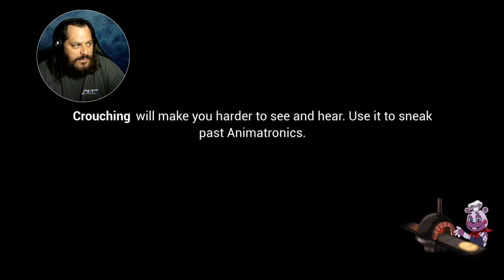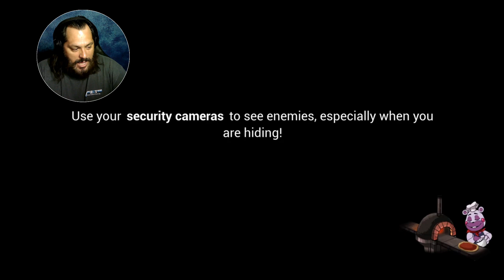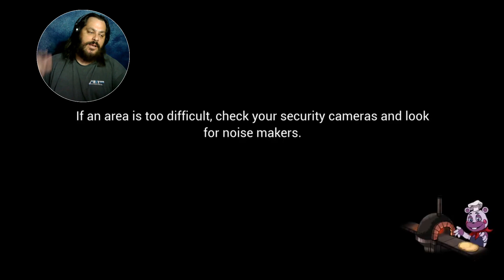SUN DROPS KEEP FALLING ON MY HEAD | Five Nights At Freddy's: Security Breach #2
This daycare is nightmare fuel.